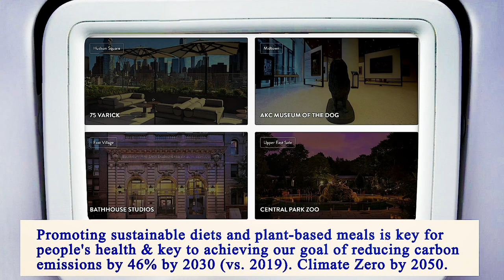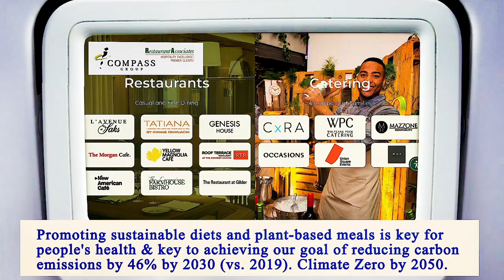Locate Restaurants Near Me - Local Restaurants Close to Me - Manhattan 10007, New York County, NY US